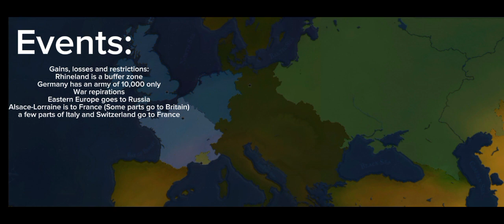(Aoh2) OP German Empire with 10k soldiers each on all fronts VS The Entente